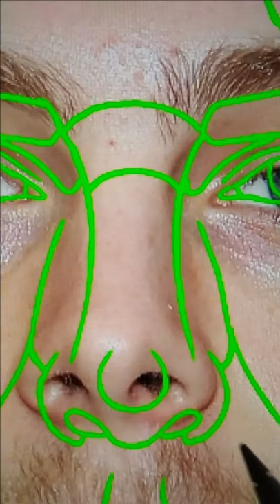I tried Perfect face surgery on Luke Hemmings. Which one do you like more, original or after surgery